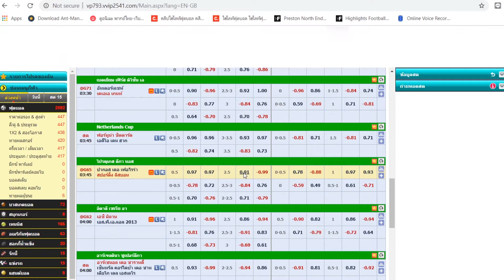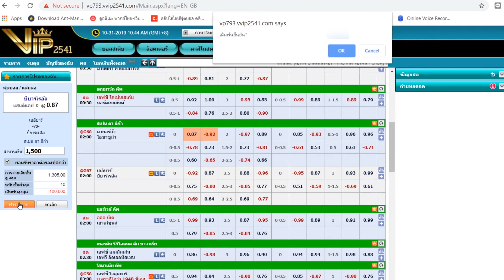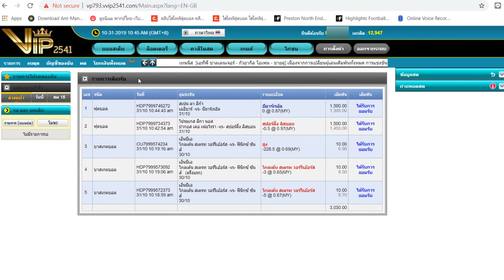ทีเด็ดเฮียจ๊อด บอลเต็งประจำวันที่ 31/10/62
Lineส่วนตัวของผม สามารถแอดมาคุยหรือขอทรรศนะบอลคู่อื่นๆได้เลยครับผม

และที่สำคัญเพื่อนๆ สามารถติดตาม ข่าวสารกีฬาอัพเดทก่อนใครได้ที่เว็บ

ติดตาม วิเคราะห์บอลคู่อื่นๆ และทีเด็ดโดยเซียนต่างๆ ได้ที่